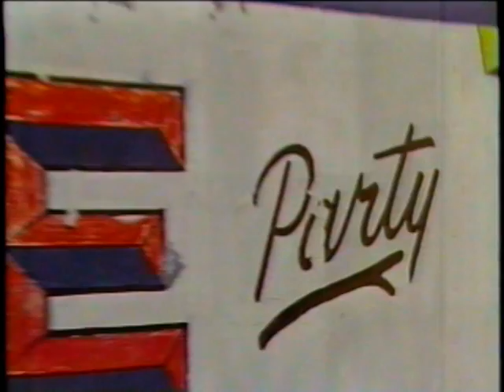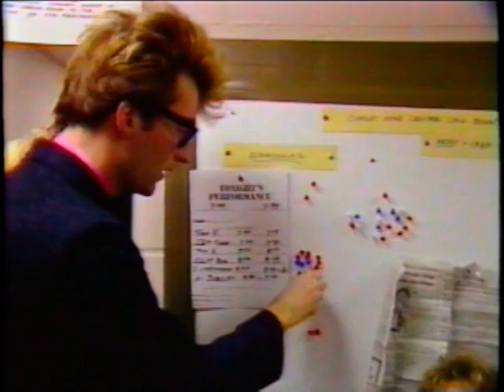Bobcat Goldthwait 1988 HBO Special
The one and only comic genius.